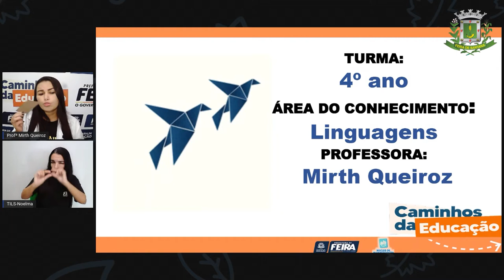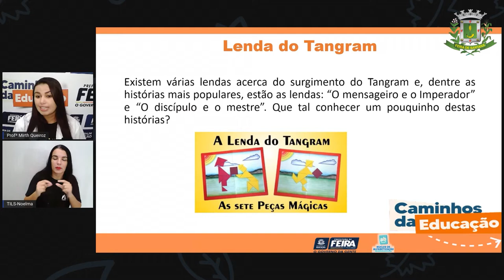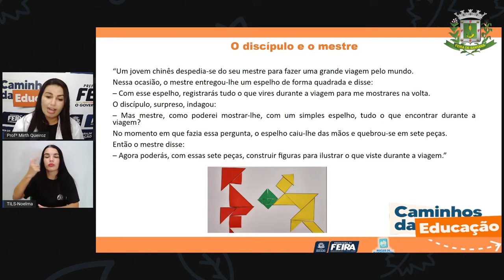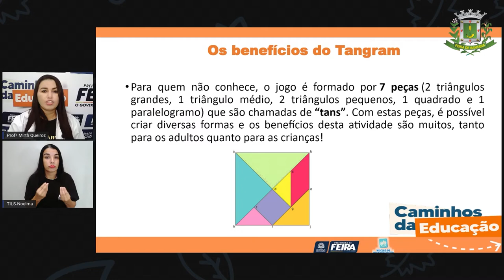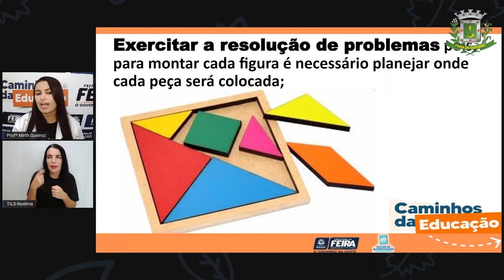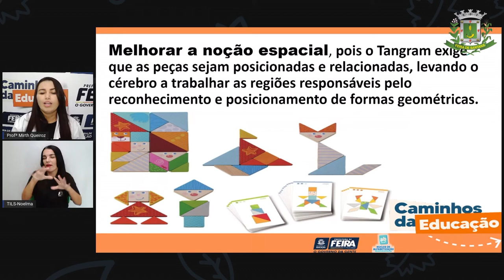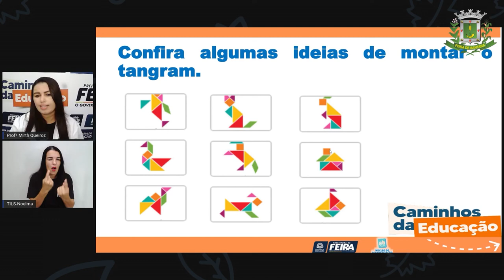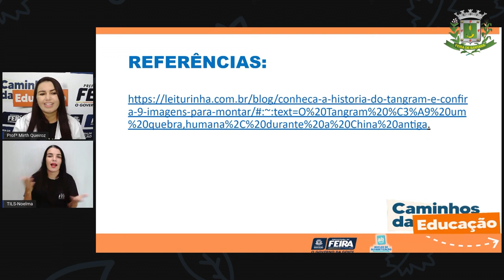4ºANO Aula 18 Linguagens Tem bichos no meu Tangram Profª Mirth de Queiroz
4ºANO Aula 18 Linguagens Tem bichos no meu Tangram Profª Mirth de Queiroz